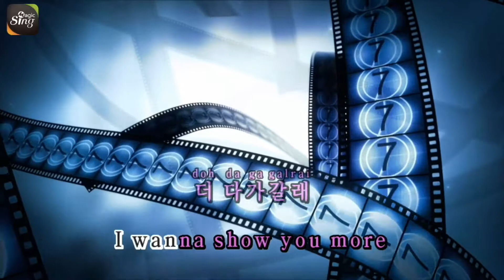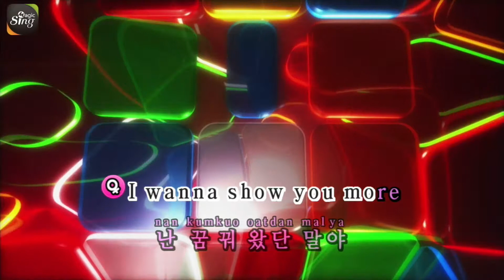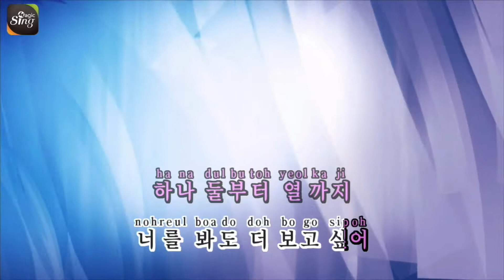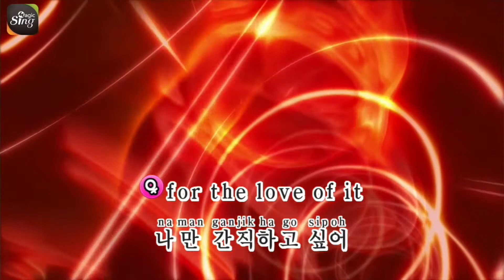[매직씽아싸노래방] 비/소유 - 시작할까나 노래방(karaoke) | MAGICSING